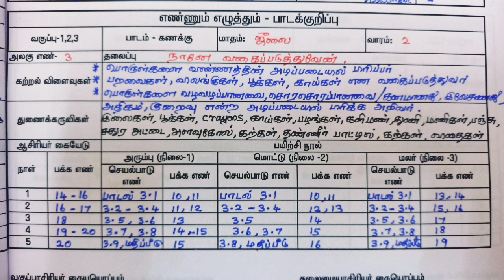EE Notes of Lesson